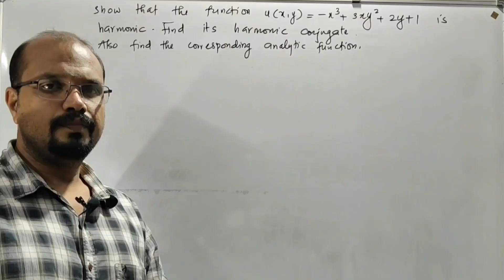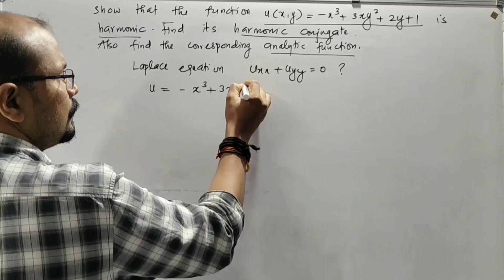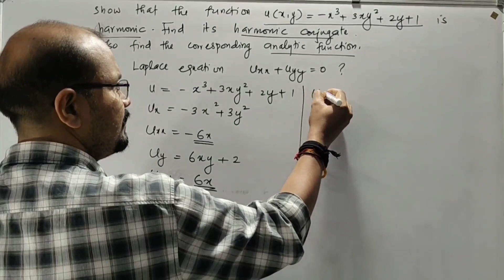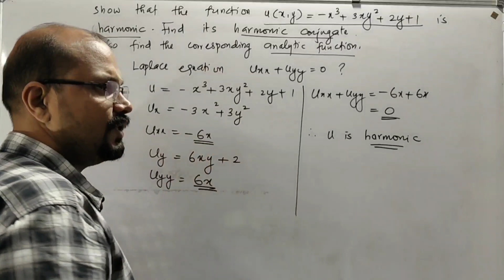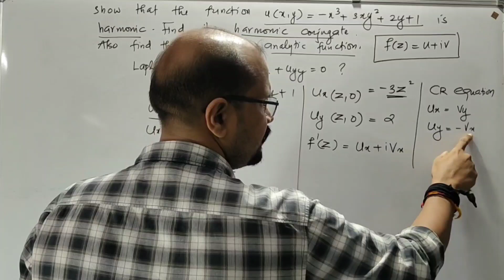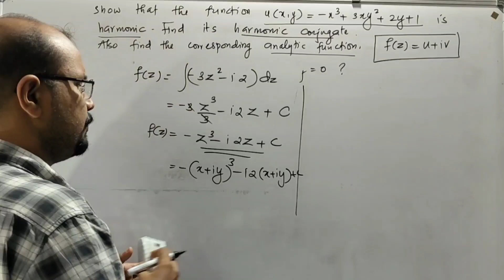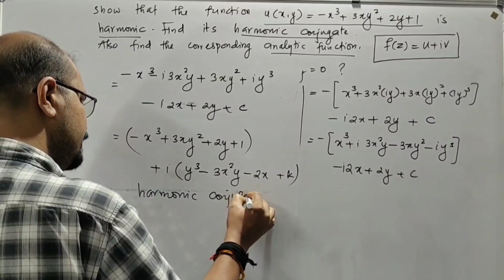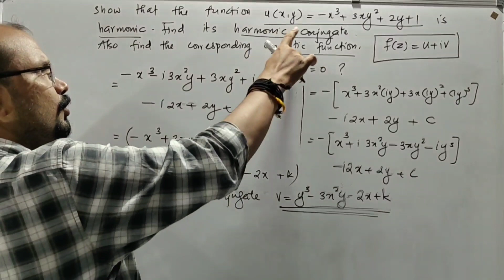Harmonic Function & Harmonic Conjugate | Module 3 Complex Differentiation | S3(2019) MAT 201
Harmonic Function & Harmonic Conjugate
Module 3 Complex Differentiation
S3(2019) MAT 201

🔵S3 Mathematics
🔵MAT 201 PDE & CA